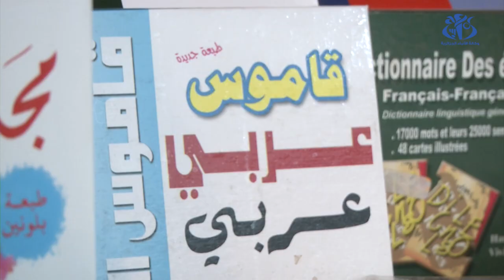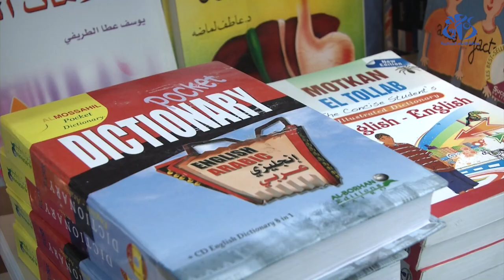سيلا 2022: المعاجم و القواميس الورقية تحافظ على مكانتها في رفوف الصالون الدولي للكتاب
الجزائر (وأج)- رغم انتشار استعمال المعاجم و القواميس الالكترونية إلا أن القاموس في صيغته الورقية لا يزال يحافظ على مكانته  في مختلف رفوف المعرض الدولي للكتاب في طبعته  الـ 25 ويستقطب فضول الزوار.